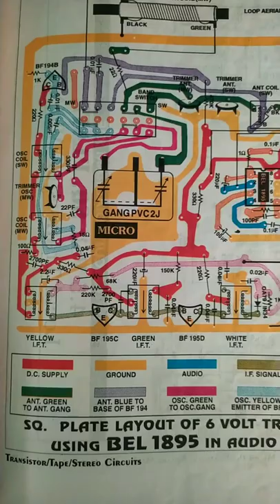6 volt transistor radio#shorts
6 volt transistor radio#shorts